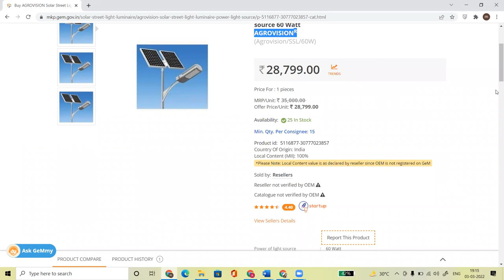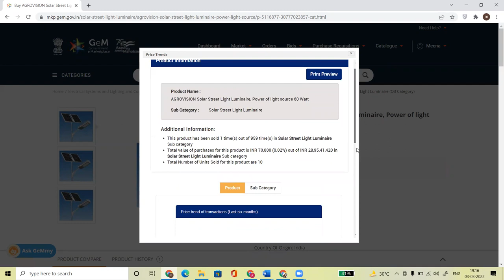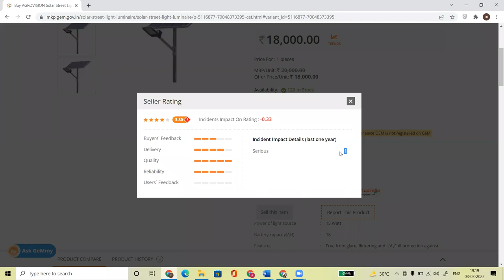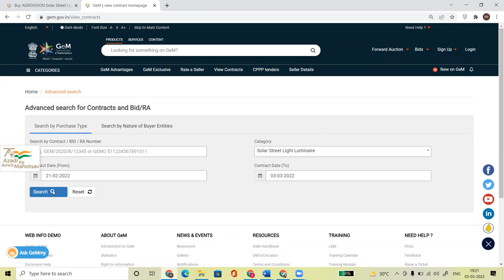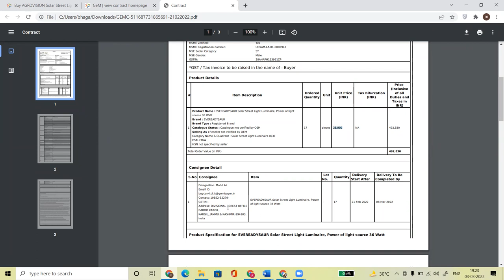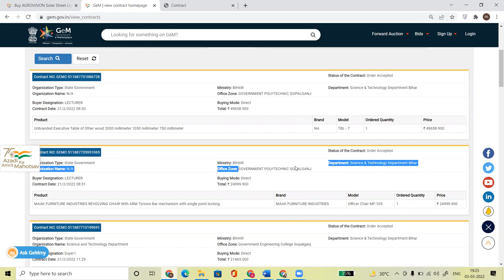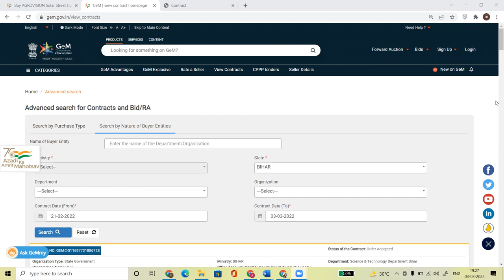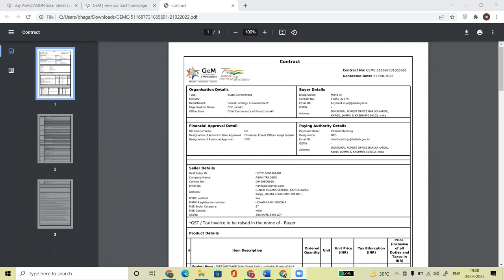GEM PRICE TRENDS I GEM CONTRACT INFORMATION I HOW TO DOWNLOAD GEM ORDER COPY OF ANY SELLER